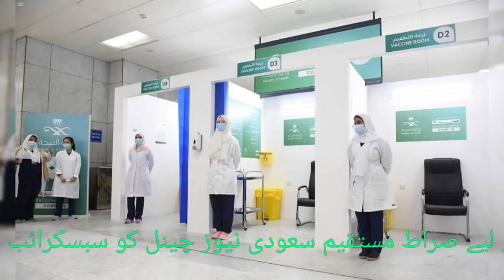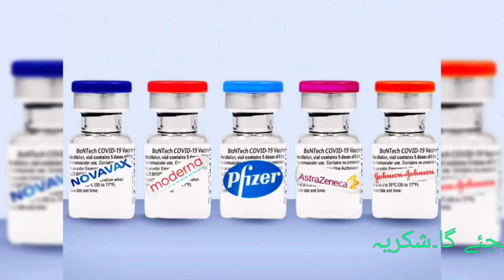Saudi Arabia Urdu Hindi news | Saudi Arab ki khabrain | Saudia news | Sirat.e.mustaqem Saudi news